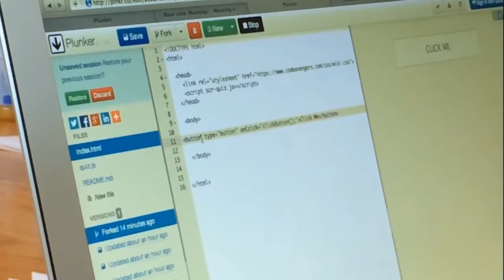100 girls of code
Multimedia Journalism with Hayot Tuychiev, January 2019, post 3.